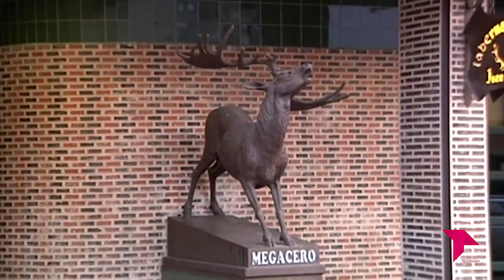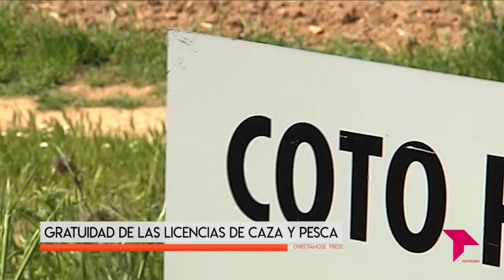CONECTAMOS EXPRESS / 26 - 11 - 21